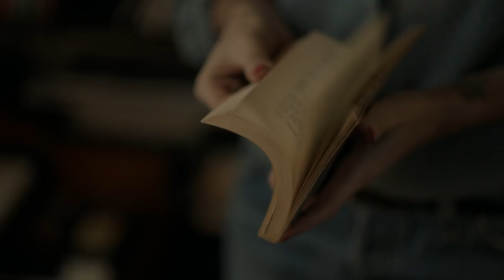Maison Christian Dior - Lou Doillon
Singer-songwriter, actress, and spokesmodel Lou Doillon is the daughter of Jane Birkin and filmmaker Jacques Doillon. She has appeared in more than a dozen feature films, and also received a Victoire de la Musique award in 2013 for her album "Places," and then in 2015 for "Lay Law."  An all-around artist, she also published "Drawings," a book of ink drawings, in 2017.

The multi-talented Lou Doillon invited us into her Paris apartment where she shared her olfactive emotions with us. Delicious aromas of cooking, the magic of books being opened, and the emotional impact of a vinyl record: her world is a reflection of her eclectic and sensitive character.
Lou Doillon chose the "Bois Brûlé" candle